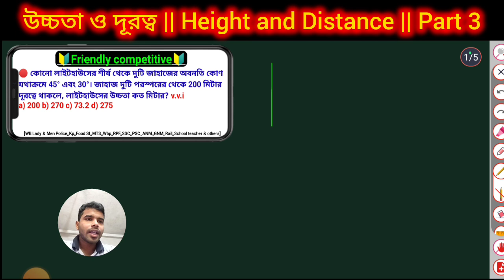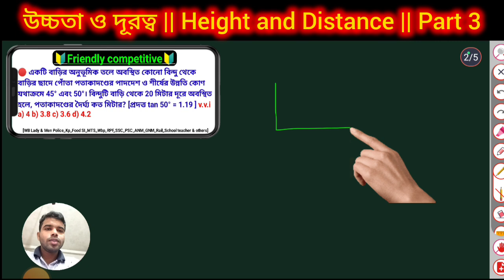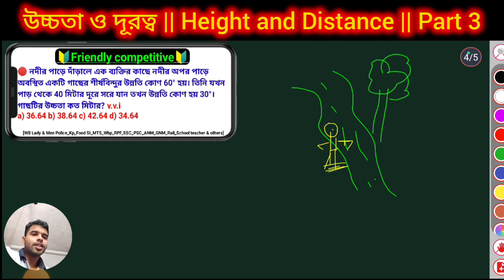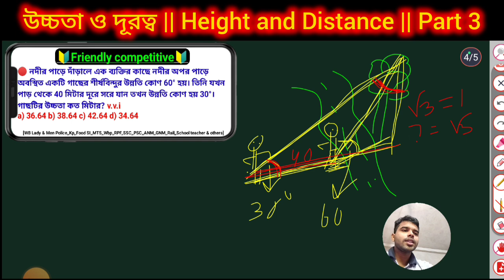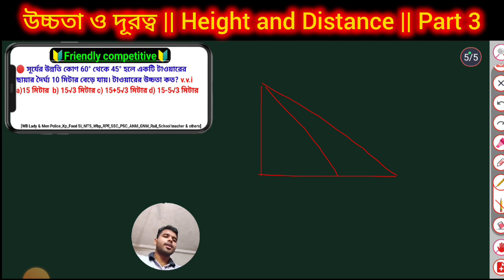Part 3) উচ্চতা ও দূরত্বের অংক || height and distance math || শ্রেষ্ঠ নিয়মে শিখে নাও এই প্রথমবার🔥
গণিত দূরত্ব ও উচ্চতা
গণিত দূরত্ব ও উচ্চতা অনুশীলনী ১০
উচ্চতা ও দূরত্ব,দূরত্ব ও উচ্চতা ssc
উচ্চতা ও দূরত্ব class 10
দূরত্ব ও উচ্চতার অংক
উচ্চতা ও দূরত্ব দশম শ্রেণী
দূরত্ব ও উচ্চতা class 10
উচ্চতা ও দূরত্ব অংক
দূরত্ব ও উচ্চতা সাধারণ গণিত
নবম-দশম গণিত দূরত্ব ও উচ্চতা
উচ্চতা ও দূরত্বের একটি গুরুত্বপূর্ণ অংক
উচ্চতা এবং দূরত্বের অংক
দূরত্ব ও উচ্চতার সৃজনশীল অংক
মাধ্যমিক উচ্চতা ও দূরত্ব
উচ্চতা ও দূরত্ব সুবীর দাস
ত্রিকোণমিতি উচ্চতা ও দূরত্ব